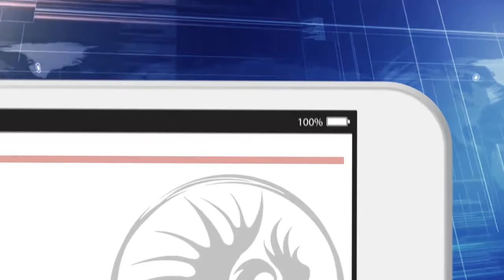Nova News - Recado da Tenente Uhura Brasileira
Mariangela Cantú uma das Dubladoras da Tenente Uhura Clássica manda um recado, acompanhe a entrevista completa com Salvador Nogueira no nosso Canal